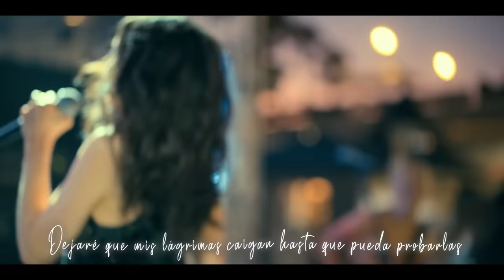Sofia Carson - Come Back Home (From "Purple Hearts"/Latin Spanish Lyric Video)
“Come Back Home”  Sofia Carson From the Purple Hearts soundtrack
Concert performed live in Oceanside, CA outside the gates of Camp Pendleton

Director: Elizabeth Allen Rosenbaum
DP: Matthew Sakatani Roe
Video Editor: Stefanie Visser

Music video by Sofia Carson performing Come Back Home (From "Purple Hearts"/Latin Spanish Lyric Video).